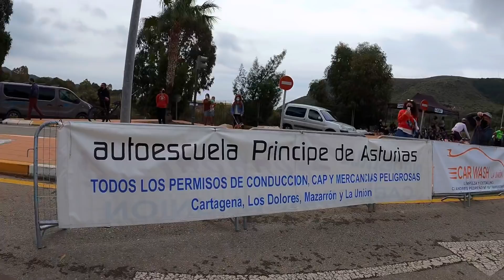Carrera social Interclub Campo de Cartagena. Cronoescalada!! Mientras yo endureando/investigando!